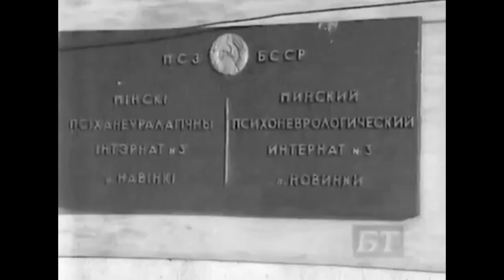How St. Elisabeth Convent was born - 22 years of ministry. Orthodox Church Life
✏  On the 22nd of August our convent celebrated anniversary, 22 years since the establishment of the Convent. We suggest you taking a look how it all started.
The Sisterhood in honour of the Holy Martyr Grand Princess Elisabeth appeared in Minsk in 1994, when the parishioners of the newly re-opened Ss Peter and Paul Cathedral began helping with repairs: they cleaned up construction waste and disassembled temporary walls inside the cathedral. At that time, Father Andrew Lemeshonok, the future spiritual father of St Elisabeth Convent, had already been a priest. He served in the Cathedral and held spiritual talks with the parishioners. These talks gave rise to the Sisterhood. Five years later, in 1999, the Convent in honour of the Holy Martyr Grand Princess Elisabeth was established.
More than three hundred sisters work in the Sisterhood now. Among the people, they care for are the patients of several hospitals in Minsk, including residential care facilities for children with special needs and mentally challenged adults. The hospital board has approved of the sisters’ actions, and they were even invited to build a small hospital church.
More than 300 sisters carry out their obediences in the Sisterhood. The Sisterhood also offers rehabilitation to people who suffer from alcohol and substance addictions. The sisters run two rehabilitation centres and sustain them mostly with the funds that they earn by making various church supplies and other products.
The Chant is Cherubic Hymn. The Text of the Chant:
Let us who mystically represent  the Cherubim, and who sing the thriceholy hymn unto the life-creating Trinity, now lay aside all earthly care. That we may receive the King of all, Who cometh invisibly upborne in triumph by the ranks of angels. Alleluia, alleluia, alleluia.